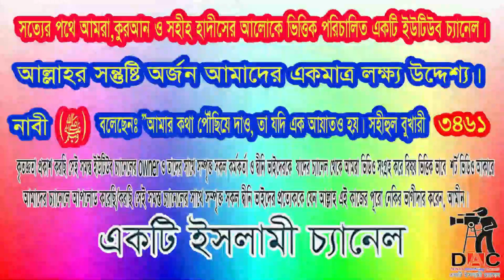নিজের ফেতরা নিজেই বিতরণ করা:ফিতরা কি দিয়ে আদায় করবো:টাকা নাকি খাদ্যদ্রব্য:আলোচকঃ মতিউর রহমান মাদানী:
নিজের ফেতরা নিজেই বিতরণ করা:ফিতরা কি দিয়ে আদায় করবো :  টাকা নাকি খাদ্যদ্রব্য:আলোচকঃ শায়খ মতিউর রহমান মাদানী কুরআন ও সহীহ হাদীসের আলোকে ভিত্তিক পরিচালিত একটি ইউটিউব চ্যানেল।আল্লাহর সন্তুষ্টি অর্জন আমাদের একমাত্র লক্ষ্য উদ্দেশ্য।
Islamic TVইসলাম- ই একমাত্র শান্তির পথST media20পিস ওয়াজ বাংলাBogura Salafi Media বগুড়া সালাফী মিডিয়াইসলাম আলোকিত পথAhmadullahQuraner Bin Mishal OfficialNTV NewsEkattor TVSOMOY TVChannel 24 Rtv NewsChannels TelevisionYoutube Tips And Tricks SD Islamic houseBDBD IT TouchIslamic Lecture & Jalsha 2Shaikh Motiur Shaikh Motiur Rahman OfficialRahman Officiallslam indabaQB Tvইসলামের পথে..Mahi Islamic MediaMahi Islamic Mediaআল ফাতাহ টিভিchannel Dewan Islamic Channel sheikh ইসলামিক_গজল AR FACT#icc_dammam#motiurrahmanmadani#banglawaz2023#মতিউর_রহমান_মাদানী motiurrahmanmadani ফেসবুক পেইজ# Bd Bangla Waz#motiur_rahman_madani#islamicepoast#allhahuakbar#islamicstatus#kaymoteralamot#JamunaTelevision JTV যমুনাটিভি banglawaz youtube instagram videoMy first vlog❤️❤️ my first vlog।।my_first_video firstvlog my_first_vlog my_first_video my_first_vlog_on_youtube my first vlogs মায়ের_কান্নার_ওয়াজ my first vlog,my first vlog video2023viral video#viral video2023#দোয়া,মায়াজাল my মুনাফিক নামাজ wazsheikh ইসলামিক_ভিডিও motiurrahmanmadani banglawaz2023ফিতরা কি,ফিতরা আদায়ের নিয়ম,ফিতরা কি দিয়ে আদায় করতে হবে,ফিতরা,কি দিয়ে ফিতরা দিতে হবে,ফিতরা কি টাকা দিয়ে আদায় হবে,ফিতরার পরিমাণ কি,ফিতরা আদায়ের নিয়ম,টাকা দিয়ে ফিতরা,টাকা দিয়ে ফিতরা আদায়,ফিতরা কি দিয়ে আদায় করবো,কি দিয়ে ফিতরা আদায় করবো,যাকাতুল ফিতরা কি দিয়ে আদায় করবো,ফিতরা কি দিয়ে আদায় করতে হবে,ফিতরা কার উপর ওয়াজিব,ফিতরা কত টাকা,কি দিয়ে ফিতরা আদায় করবো,ফিতরা কি দিয়ে আদায় করবো । টাকা নাকি খাদ্যদ্রব্য,ফিতরা কাকে দেওয়া যাবে